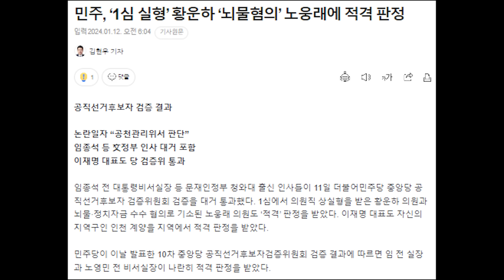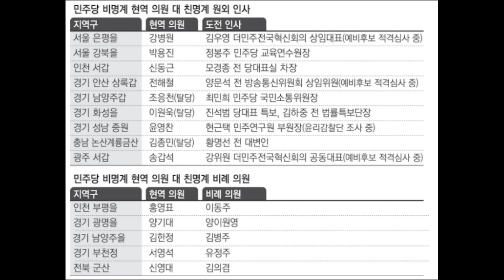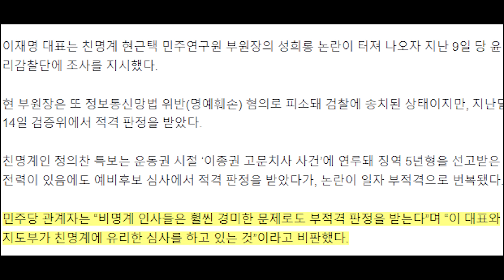'이경' 부적격 판정은 억울한게 맞다....민주당 검증위 검증 결과 논란...